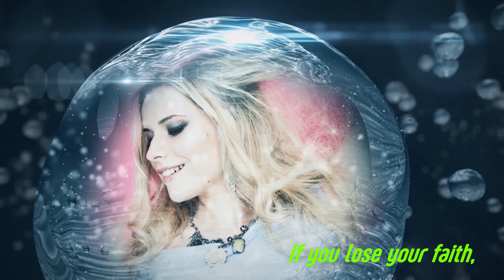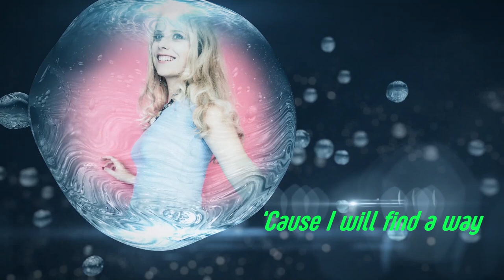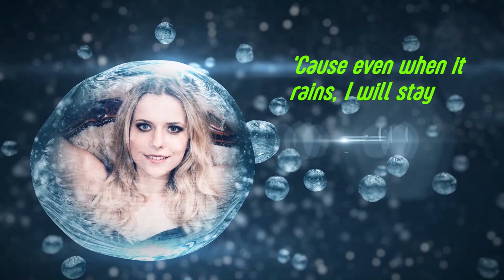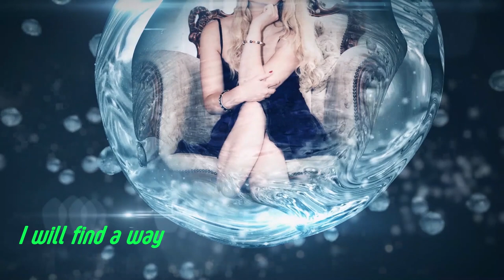"I will Find a Way"- Lyrics video- -Alive Galaxy Lyrics, composition and - ft Siger CoCo